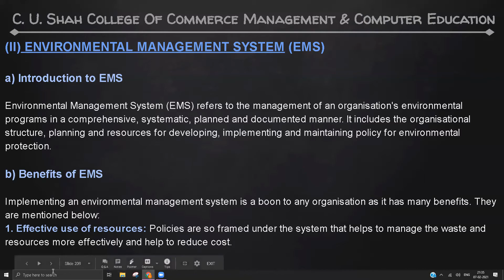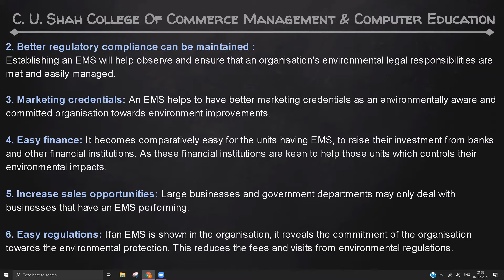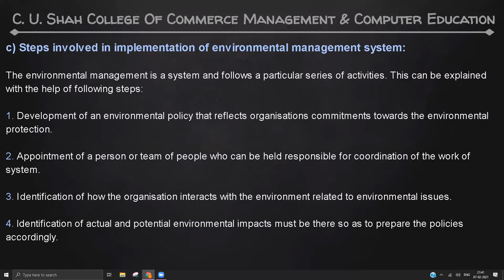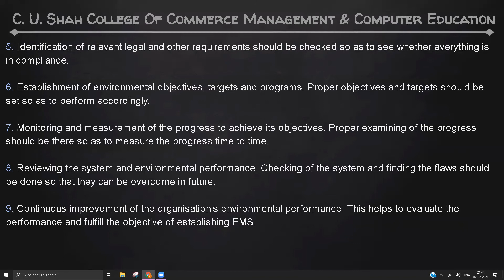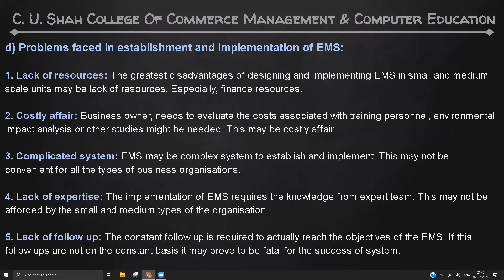B.B.A SEM-1 ENVIRONMENTAL SCIENCE U4 PART IV BY PROF. BHARTI PARMAR